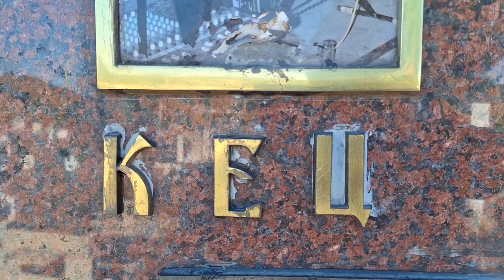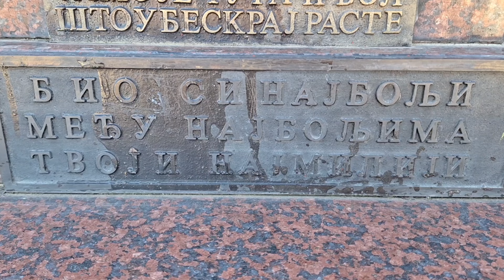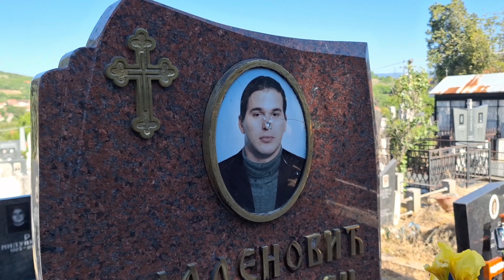Kome smeta KECOV spomenik....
DRAGAN MLADENOVIĆ KEC 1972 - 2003

KO UNIŠTAVA "KECOV" SPOMENIK❗️❓️

👉Dragan Mladenović - KEC je tragično nastradao septembra 2003 godine.
Bio je omiljeni gradska faca koga su svi u gradu poznavali po njegovoj virtuoznosti na klaviru.

👉Nema čoveka koji je za njega ikad rekao neku ružnu reč ili je on nekom zlo pomislio.

👉Danas posle 23 godine, nekom je zasmetao njegov grob i na najgori način rešio da njegovoj porodici nanese još veći bol.

👉Neko je izgrebao njegove  slike na spomeniku? NEKO JE POLIO TEČNOST po spomeniku...

KOME smeta KEC posle 2 decenije ?
Kakvi su to ljudi...dokle dostiže ljudska zloba.

Pogledajte ovu tragičnu priču sa luce mesta Starog groblja  koju nam je ispričala njegova majka Živica Mladenović.

Video: Saša Gidra Marković